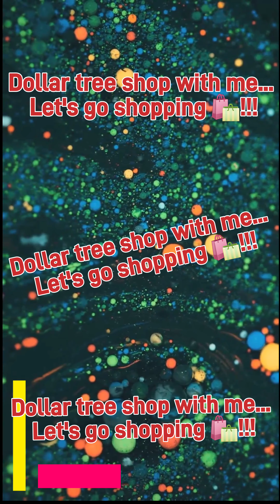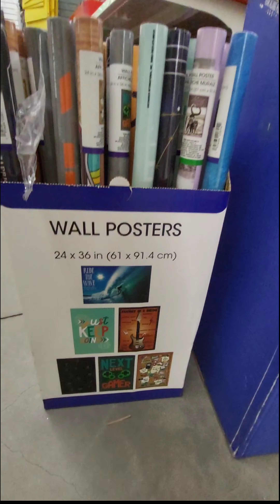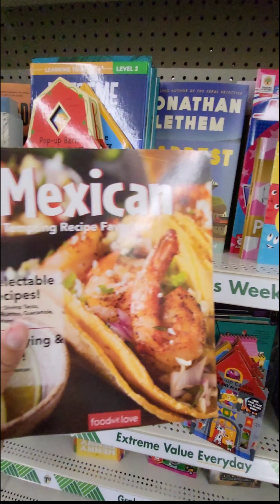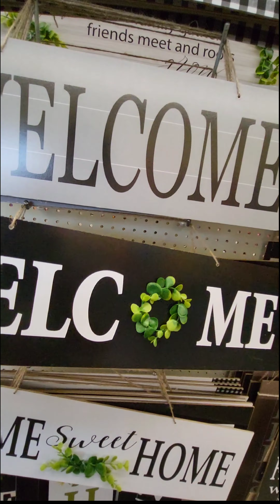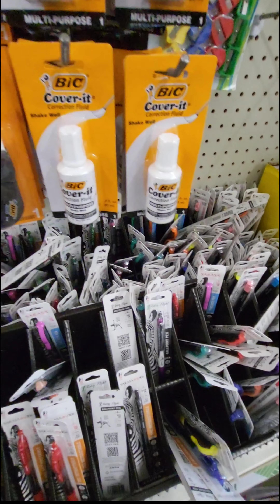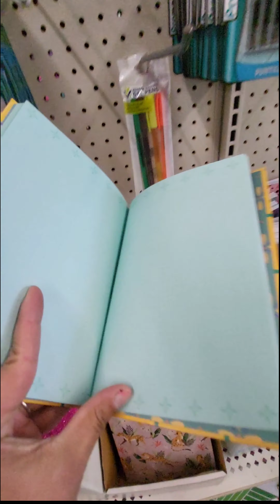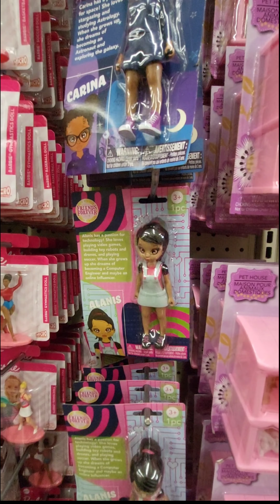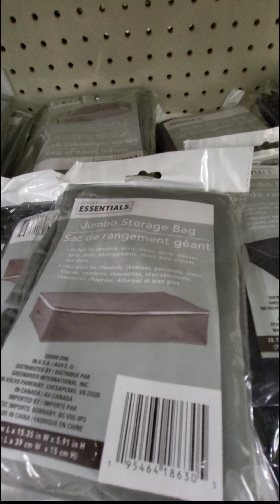Shop with me @ another St. cloud, fl location!!! Let's go shopping 🛍!!!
Shop with me @ another St. cloud, fl location!!! Let's go shopping 🛍!!!  New items, fall flowers etc!!!